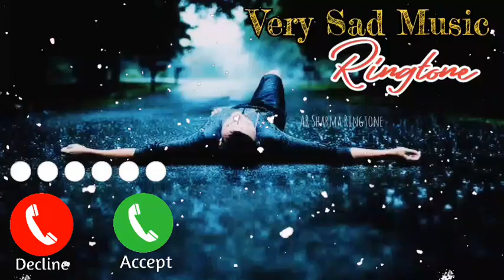Sad Music Ringtone 2023//Bgm Ringtone//Caller Tune Ringtone//Mobile Call Ringtone//Trending Ringtone